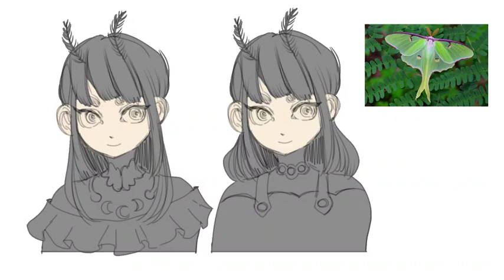🦋 luna moth character design 🦋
❥ programs used: ibispaintx